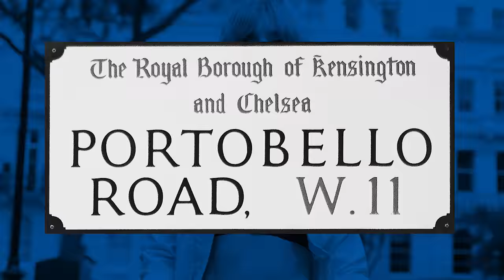Be our next model - Walk this way- | Pepe Jeans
Make the streets your own catwalk and join the movement in to be Pepe Jeans's next model!

To discover more from the campaign, or to shop Pepe Jeans,